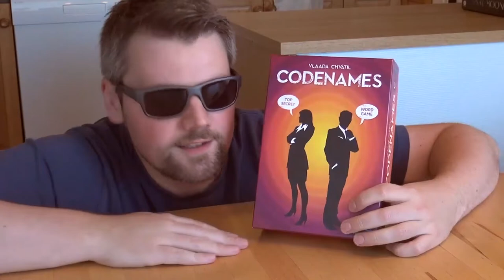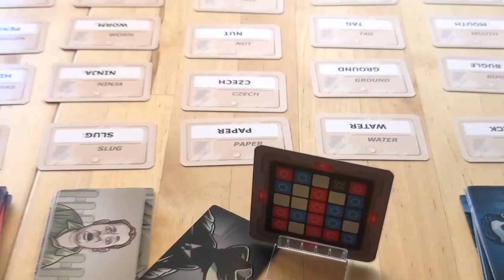Brettspill med Takras: Codenames